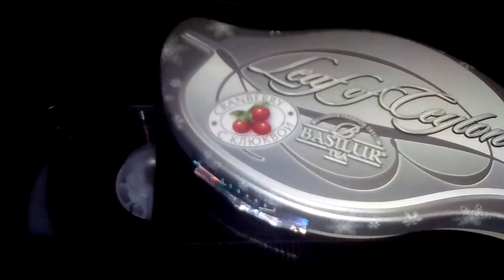Гр странный мир /половинка